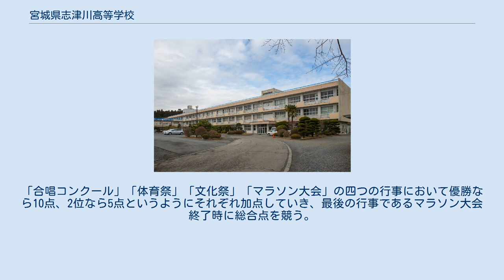宮城県志津川高等学校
宮城県志津川高等学校（みやぎけん しづがわこうとうがっこう）は、宮城県南三陸町志津川字廻館にある県立高等学校。
略称は「志高」（しこう）。
 通常1学年4クラスから編成されている。
校訓は「真・和・敬」。
本校の教育方針は校訓のもと、知性を磨いて真理を探求し、自他を敬愛できる寛容と協和の心を持った、誠実で愛情豊かな人材の育成をめざす。
 1996年度より、学科改編を行い商業科を情報ビジネス科に改編し、普通科にも大規模な類型選択制を取り入れた。
さらに2003年度から、南三陸町内の4つの中学校（志津川中学校、入谷中学校（2009年度より志津川中学校に統廃合）、戸倉中学校（2014年度より志津川中学校に統廃合）、歌津中学校）との間で、県内初の地域連携型中高一貫教育を開始した。
 三光三波の数意は創立以来の校訓「真和敬」を指し、これを中央の円、すなわち旭に結びつけ、そのまろやかさ、平和、至誠をも併せ具現せんとの考えを表したもの。
 情報処理及び経営に関する知識と技術を習得し、産業や経済の変化に幅広く対応でき、ビジネスに関する情報を適切に処理する能力と態度を育てることを目標とする。
 2年次より情報システム類・ビジネス会計類の2類型に分かれる。
専門的な資格の習得や民間企業への就職・専門学校への進学が期待されている。
情報ビジネス科は通常1組が該当クラスになり、3年間クラス替えがない。
 1年次は全員同一科目を履修する（1年次から英数は第1回目のテストの結果により、応用クラスと通常クラスにそれぞれ分かれる）が、2年次より教養類・文理類の2類型に分かれる。
教養類は一般企業への就職や家業などを目指す類型であり、文理類は4年制大学・短期大学・高等看護学校などの進学を目指す類型である。
3年次には教養類は教養系と生活系、文理類は文系と理系に分かれ、それぞれの分野で将来の進路に向けた具体的な学習を行う。

一年次　　　二年次　　　三年次

情報ビジネス 卒業・就職など

普通科━━━┳文理━━━┳文系━━━卒業・進学など
　　　　　　┃　　　　　┗理系━━━卒業・進学など
　　　　　　┗教養━━━┳教養系━━卒業・就職など
　　　　　　　　　　　　┗生活系━━卒業・就職など

 現在使用されている廻館校舎は上空から見るとカタカナの「エ」の形をしている。
左上部端（西校舎）が独立しており、その部分が「文理類」にあたる2年4組と3年4組の専用校舎である。
現在の校舎は1970年に旧校舎である上の山校舎より移転、以後文理類校舎である西校舎が1977年に増築され現在の形の校舎となった。
昇降口近くにかつては町内の松原公園にあったチリよりチリ津波30周年記念の友好の証として寄贈されたモアイ像が鎮座している。
これは2011年に発生した東日本大震災における津波によって台座などが破損したものの、同公園内で頭部が見つかったため移設された。
 1948年から1967年まで設置されていた夜間定時制の歌津分校校舎は、現在も町内の歌津中学校の隣に南三陸町民俗資料館として再利用され、現存している。
 初代校長の名前に因んだ「尾形杯」という一年間を通したいわばペナントレースのようなイベントがある。
「合唱コンクール」「体育祭」「文化祭」「マラソン大会」の四つの行事において優勝なら10点、2位なら5点というようにそれぞれ加点していき、最後の行事であるマラソン大会終了時に総合点を競う。
優勝したクラスには青銅のトロフィーが授与される。